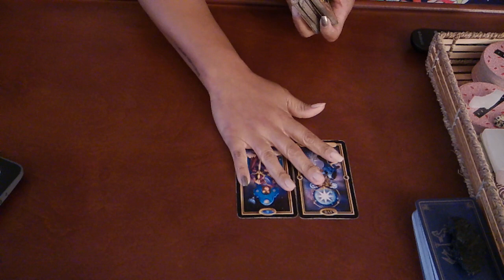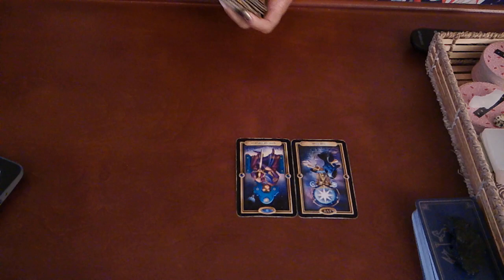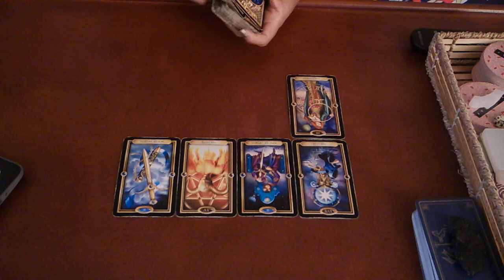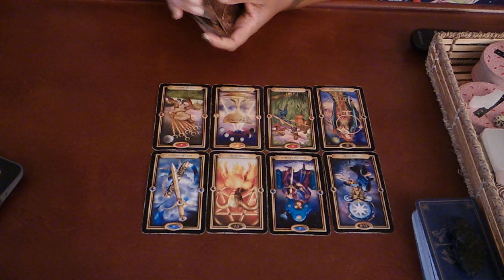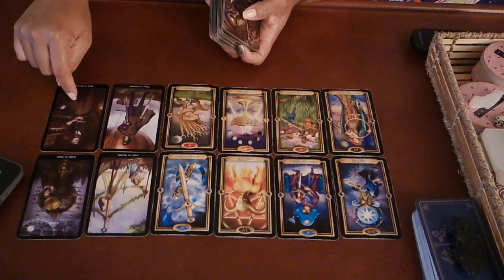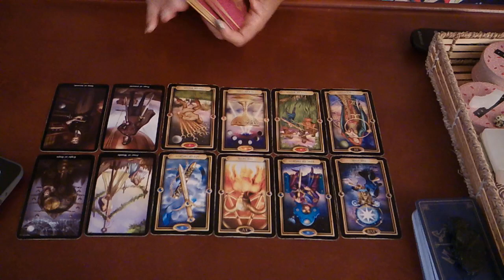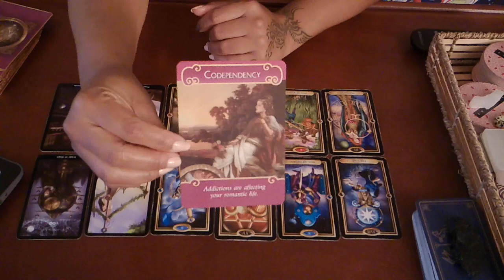PISCES SOULMATE~THEY'LL DO ANYTHING TO WIN YOU OVER...ANYTHING!~MARCH 30-APRIL 1